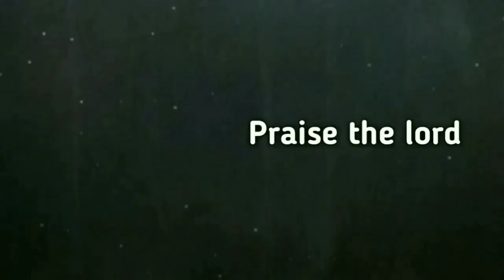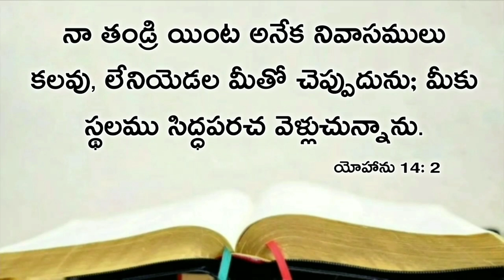Today's promise 31.01.2021